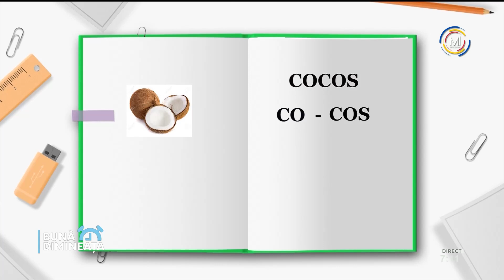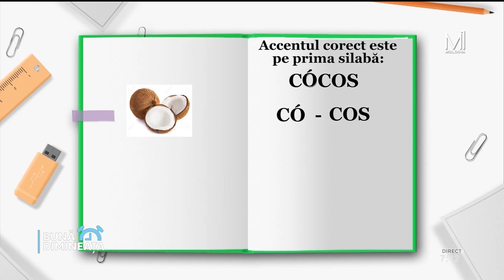Dex-ul de pe stradă: cÓcos sau cocÓs ?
Copacul pe care cresc nucile de cocos este un palmier cu creștere lentă și se numește cocotier, iar fructul său se numește nucă de cÓcos sau  cocÓs ?